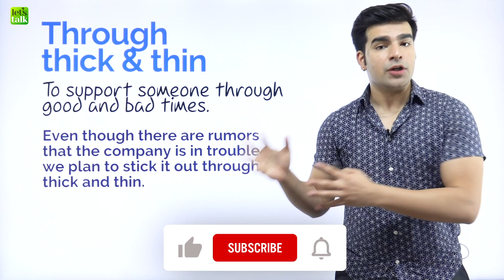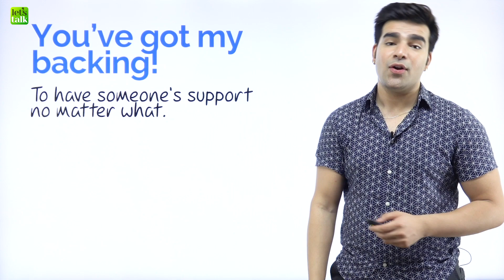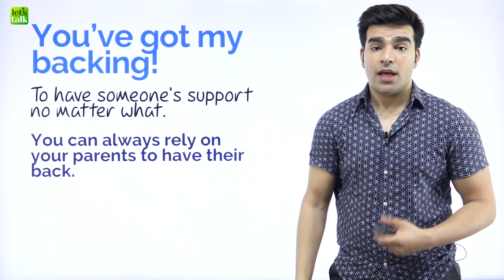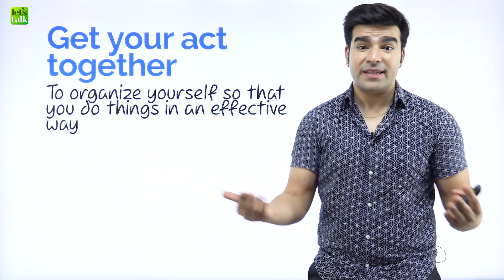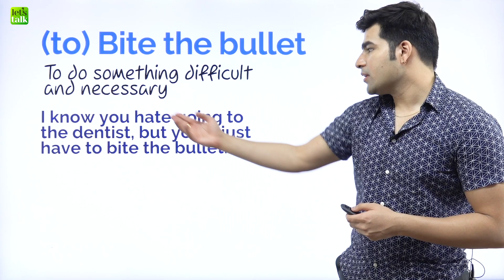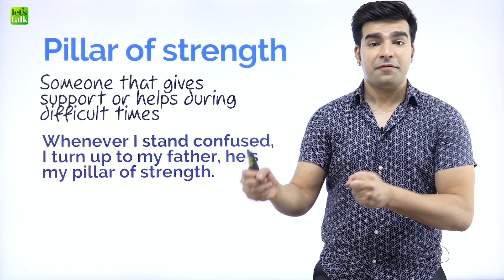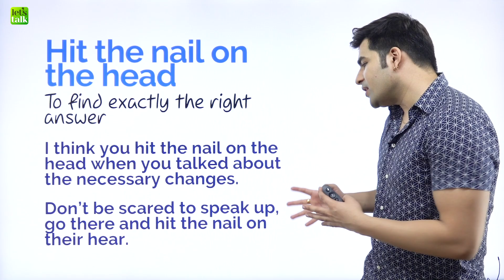10 English Phrases To Motivate Someone In Tough Times | English Conversation Practice With Hridhaan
📝 Learn English Online 💻 With Hridhaan 🙋‍♀️ 🙋‍♂️

10 English Phrases To Motivate Someone In Tough Times | English Conversation Practice With Hridhaan

There are time we have to motivate people. Learn 10 English phrases to motivate someone in tough times. The covid-19 pandemic has been tough on almost everyone, these English conversation practice phrases would help you to encourage your near and dear ones. I have provided you with example sentences for each phrase, you help you give English conversation practice for daily English speaking.